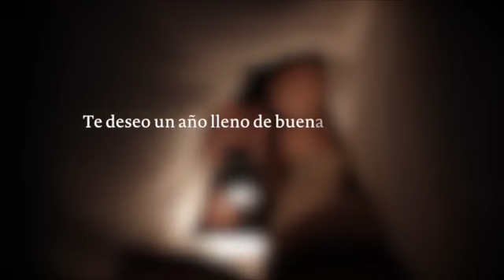Feliz Año 2015 - BookMovies